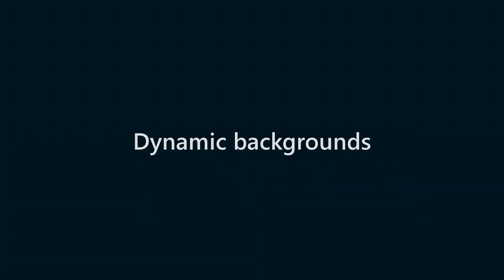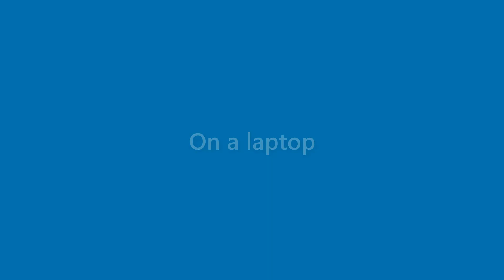Morris Nichols - appearance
Name Look - Morris Nichols - appearance. In this video we present "Morris Nichols" name look and feel in various scenarios.
This video will cover:
How does "Morris Nichols" look as a personal letterhead?
How does "Morris Nichols" look on a business card?
How does "Morris Nichols" look on a computer/laptop screen?
How does "Morris Nichols" look with different background colors?
How does "Morris Nichols" look with various fonts?